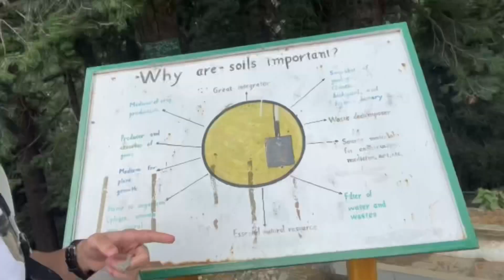“Nathia Gali”- The Unrecognisable Beauty Of Pakistan￼ | EP:1 🤍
Asslam O Alykum Beautiful People !
In This Video I Am Going To NathiaGali With An Organisation Called Mindsetters.
We Are Exploring The Beauty Of Nathiagali , Galiyat , Ayubia And Many More Gorgeous Valleys.
Our Journey Was Begin From "The City Of Flowers Called Peshawar Towards Heaven.